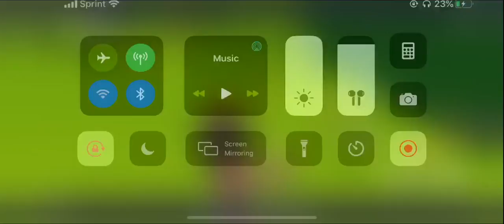Morning dubs? Yessir